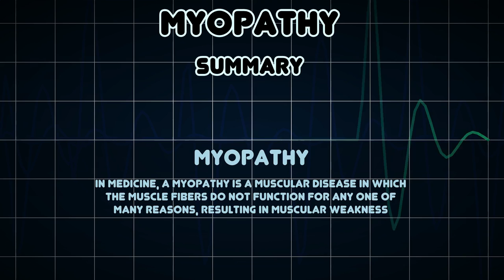Myopathy (Medical Condition)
Symptoms, risk factors and treatments of Myopathy (Medical Condition)

In medicine, a myopathy is a muscular disease in which the muscle fibers do not function for any one of many reasons, resulting in muscular weakness